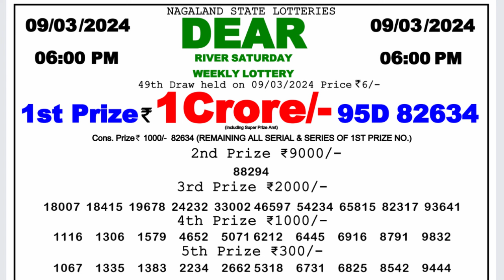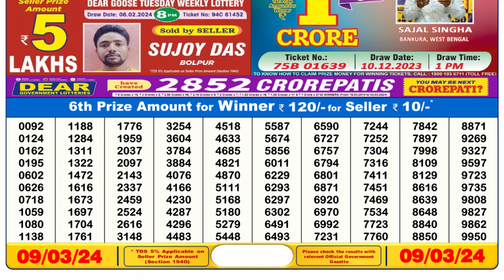🔴 Lottery Sambad Live 06:00pm 09/03/24 Day Nagaland State Dear Lottery Result Pdf Download